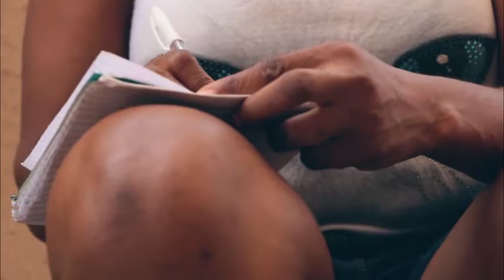LOVE CIRCLE: 18+ Nollywood movies Nigerian movies full length movie YouTube romantic video